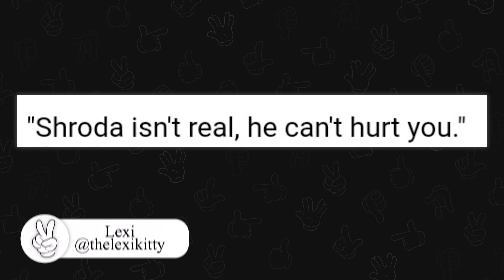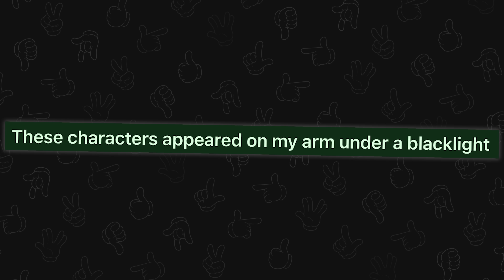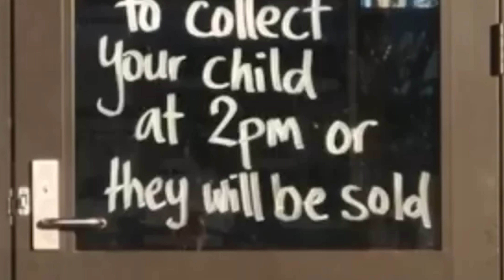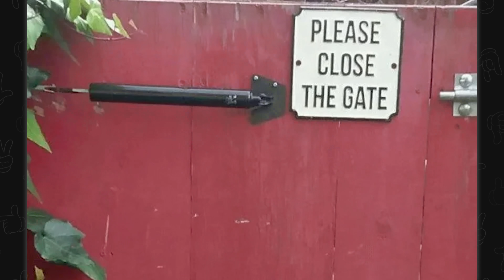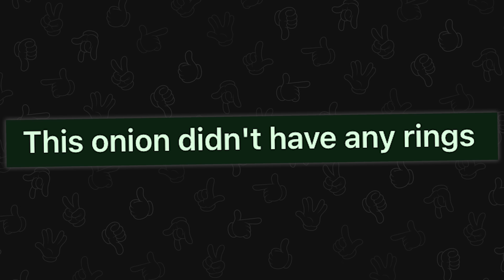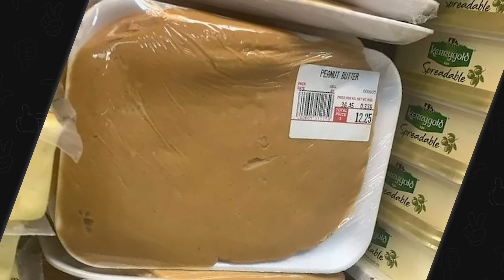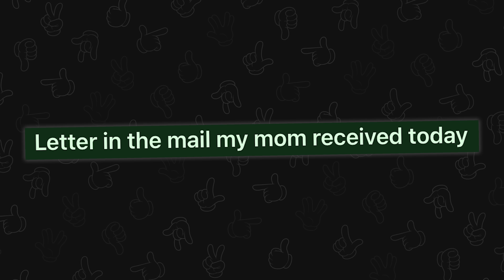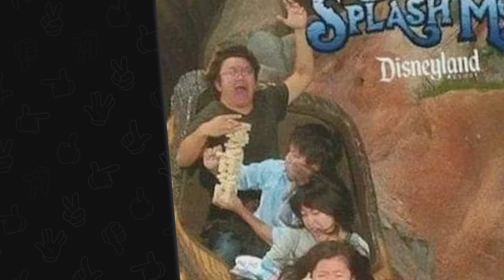more images that upset me greatly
Top posts from weird subreddits on Reddit. Video credits below.